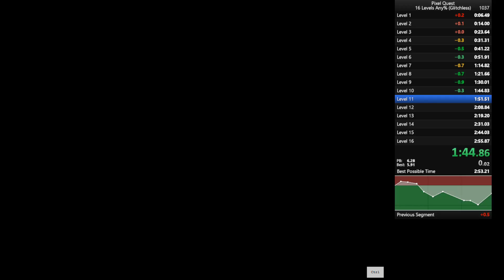Pixel Quest any% 16 Levels Gless in 2:55.000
I retimed the run and it turns out to not be a 2:54 sad days